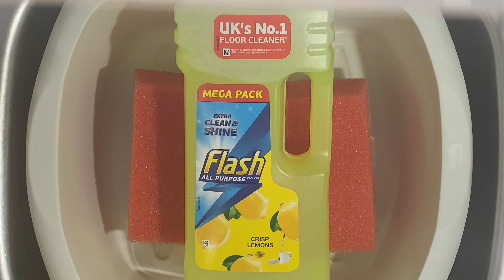ASMR Sponge Squeezing - Flash Lemon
Lemon Flash liquid

00:00 Product / Pour
00:21 Squeezes
03:12 Different sponges after the suds died
05:55 Rinse

Follow @tees_squeeze on Instagram for more